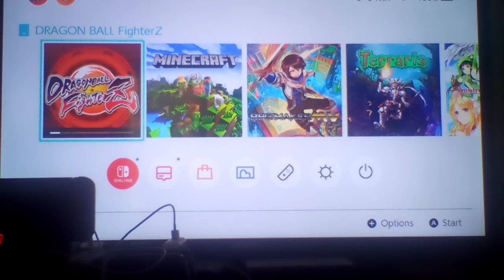Let's play Minecraft [Finale]